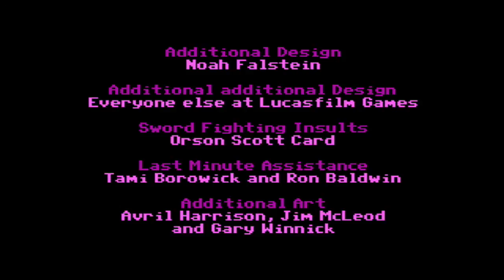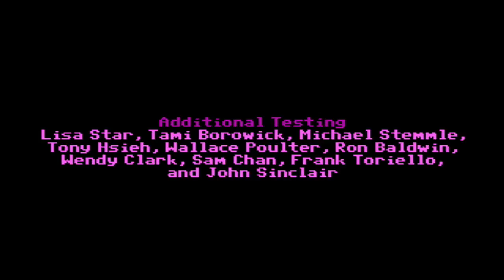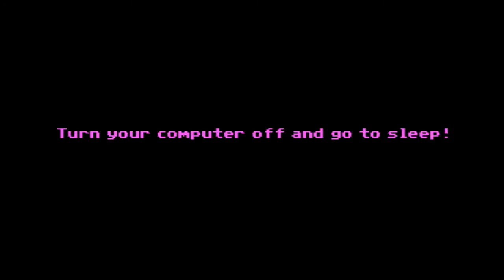Let's Play The Secret of Monkey Island (Original) - 21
The Secret of Monkey Island is an adventure game developed by Lucasfilm Games. The game spawned a number of sequels, collectively known as the Monkey Island series. Released in October 1990, The Secret of Monkey Island is the fifth game to use the SCUMM engine. The game was primarily designed by Ron Gilbert, with Tim Schafer and Dave Grossman. The trio led the development of the sequel Monkey Island 2: LeChuck's Revenge.

Plot:
The game begins on the Caribbean island of Mêlée, where a youth named Guybrush Threepwood wants to be a pirate. He seeks out the Pirate Leaders, who set him three challenges to prove himself a pirate: defeat Carla the island's swordmaster in insult swordfighting, steal a statue from the Governor's mansion, and find buried treasure.

Along the way he meets several interesting characters, including Stan the used boat salesman, Meathook (a fellow with hooks on both hands), a prisoner named Otis, the three men of low moral fiber and, most significantly, the gorgeous Governor Elaine Marley. The ghost pirate LeChuck, however, has been in love with Elaine since his living days. While Guybrush is busy, LeChuck's ghost crew abduct her, taking her to Monkey Island. Guybrush gathers a crew (Carla, Meathook, and Otis), buys a boat, and sets out to find the mysterious island and free Elaine.

When Guybrush finally reaches Monkey Island, he explores it and discovers a band of cannibals and a strange hermit named Herman Toothrot. After he helps the cannibals recover a lost voodoo ingredient (a magical root), they provide him with a seltzer bottle filled with "voodoo root elixir" that can destroy ghosts. However, when Guybrush goes after LeChuck, he is told that LeChuck went to Mêlée Island to marry Elaine.

Guybrush returns to Mêlée and goes to the church to prevent the wedding. When he arrives at the church wedding, he realises that Elaine had her own plan to escape. Guybrush loses the elixir and LeChuck starts beating him, until they arrive at the ship emporium where he finds a bottle of root beer. Substituting the root beer for the lost ghost-fighting elixir, he sprays LeChuck and the ghost pirate is destroyed. With LeChuck defeated, Guybrush and Elaine enjoy a romantic moment, watching fireworks.

Development:
The Secret of Monkey Island was a project led by Ron Gilbert and designed by Gilbert with Tim Schafer and Dave Grossman. Gilbert originally intended to work on the title in 1988, after his work on Maniac Mansion, but the project was put on hold for the production of Indiana Jones and the Last Crusade: The Graphic Adventure.[2][3]

The game was conceived from Gilbert's interest in pirates, and a desire to avoid traditional fantasy themes.[4][5] In interviews conducted at the time of the game's release, he stated that the Pirates of the Caribbean theme park ride at Disneyland inspired him to create an explorable world populated by swashbuckling pirates.[3] Later, he explained that while the ride informed the game's ambience, inspiration for the characters and voodoo themes came from Tim Powers' 1988 book On Stranger Tides.[4][5]

Gilbert developed his ideas through a series of short stories, which he shared with colleagues.[6] One of these stories introduced ghosts, a theme that would become central to the game. Once an initial story draft was written and the budget and schedule were approved, Schafer and Grossman began programming.[3] The pair, who also contributed about two thirds of the dialogue, took three months to put together a rough, working version of the game.[3] The team then used this early version, with place-holder art and no animation, to significantly tweak the game's content and pacing. Some sections of gameplay were removed altogether, and new characters and puzzles were added.

Emphasis was put on making the game enjoyable and accessible to all players. The player character cannot die (except if the player encounters a certain easter egg) or trigger a game over and no puzzle ever becomes impossible to solve. Certain objectives are non-linear; for example, Guybrush must defeat a swordmaster, steal a statue, and find buried treasure at the beginning of the game. These three tasks may be accomplished in any order.

Art for the game was created by Steve Purcell and Mark Ferrari. The game's soundtrack was primarily composed by Michael Land in MIDI format. Another notable contributor was Orson Scott Card, acclaimed author of Ender's Game, who wrote the insults for the "insult swordfighting" section.

As the release date approached, the game was behind schedule, and so members of the development team and other LucasFilm employees were asked to help assemble game boxes for the initial shipment. In an interview at the time, Gilbert was quoted as saying, "I'm glad it's done. It's been two and a half years and a lot of hard work, but a lot of fun, too. We hope everyone has a great time playing it."